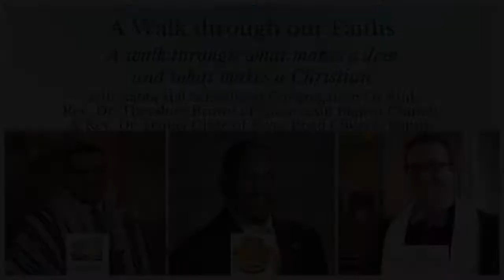A Walk through our Faiths Part 2: A Walk through What Makes a Jew and What Makes a Christian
A Walk through our Faiths: A Walk through What Makes a Jew and What Makes a Christian

Rabbi Hal Shevitz of Congregation Or Atid, Rev. Dr. Theodore Brown of Quioccasin Baptist Church, and our Pastor, Rev. Dr. Daniel Glaze will walk through different aspects of our faiths and discuss what is unique and what is similar with our experiences.

River Road Church, Baptist
Richmond, VA